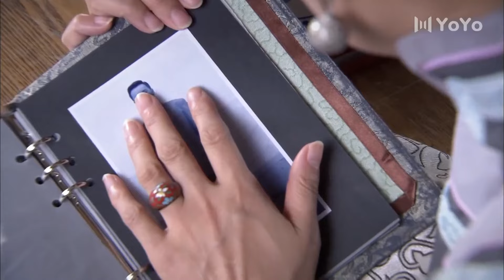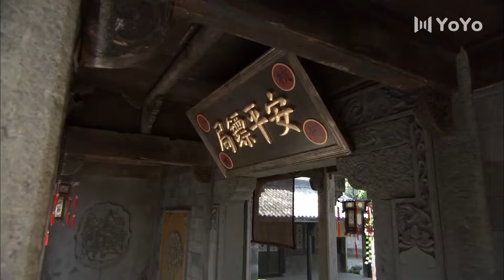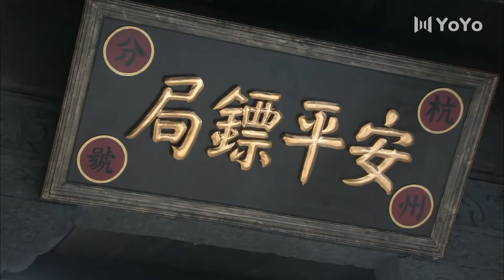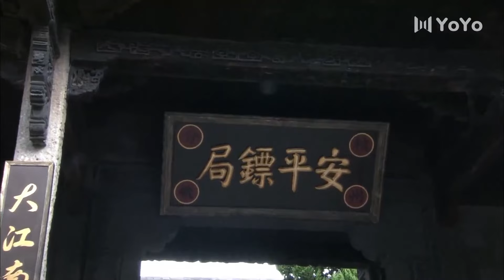2024热播动作片 《无影英雄》 16 | 武功高强的两个师徒捣毁日本人盗取国宝的阴谋的惊险故事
导演：游达志、李宏宇
主演：元彪、陈键锋、陶昕然、夏花
《无影英雄》讲述了民国初年，天津安平镖局大掌柜、“十二金钱镖”俞剑平保护蔡锷将军逃离北京，间接导致总统府侍卫长柳兆鸿一家家破人亡，柳兆鸿之子柳寒云为报父仇，化名杨华打入镖局，意图学会俞剑平的金钱镖绝技后将镖局摧毁，却在走镖途中逐渐改变了对俞剑平的看法，更和俞剑平之女俞妍青及末代格格黄芊惠产生情感纠葛，而安平镖局也卷入意图盗取国宝的日本人西园寺彬的阴谋中。杨华经历了众多考验、终于击败了俞剑平大徒弟程岳、俞剑平亲侄俞承恩，成为新任大掌柜，却在此时转换立场，放下私人恩怨，和俞剑平一起为保护国宝而战斗，并在俞剑平过世后继承了镖局。然而此时时代更替，古老镖局已经无法适应，杨华痛定思痛锐意改革，终于成功转型，将镖局转为新式的货运业，将十二金钱镖的精神继续传承下去.